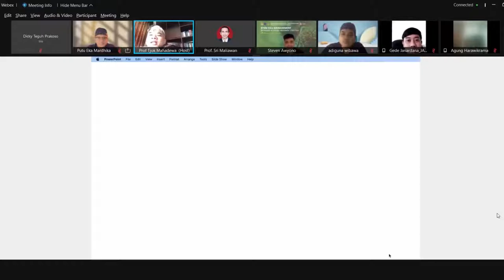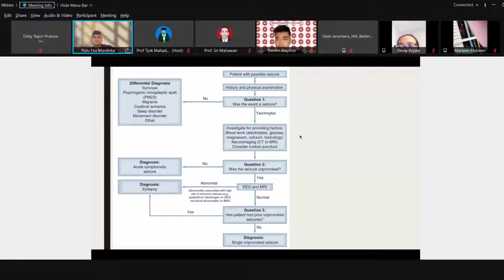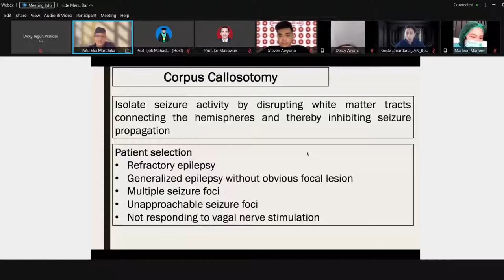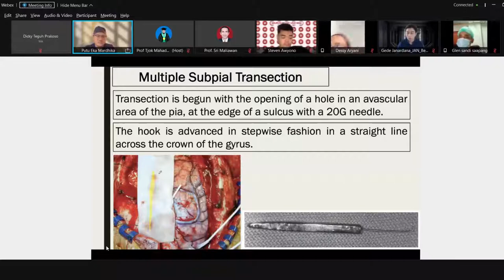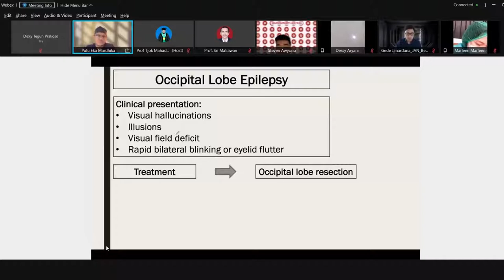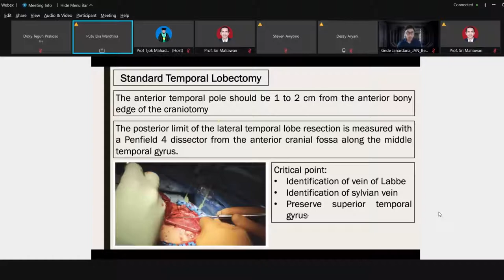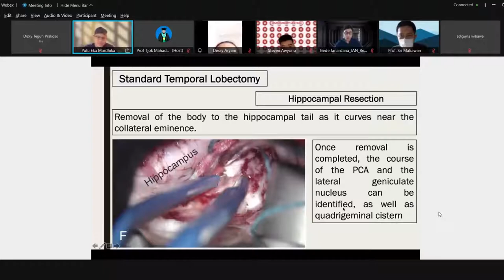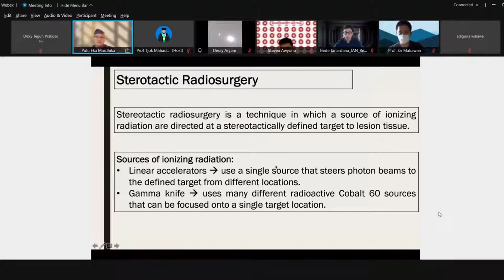Neurosurgery Sunday Lecture - Epilepsy Surgery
Neurosurgery Sunday Lecture
Epilepsy Surgery
by dr. Putu Eka Mardhika

Hosted by Prof. Dr. dr. Tjokorda Gde Bagus Mahadewa, M.Kes, Sp.BS(K)Spinal